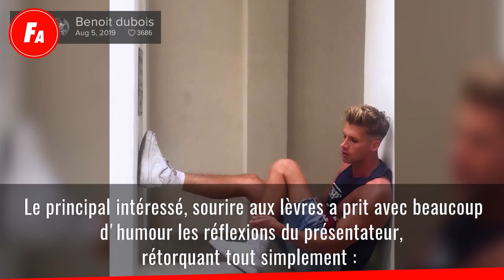Benoît Dubois a eu recours à la chirurgie esthétique : "J'ai fait une petite injection de botox"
Invité de Touche pas à mon poste présenté par Benjamin Castaldi, vendredi 18 octobre, Benoît Dubois a révélé avoir succombé aux sirènes des injections de botox pour faire relever ses sourcils.